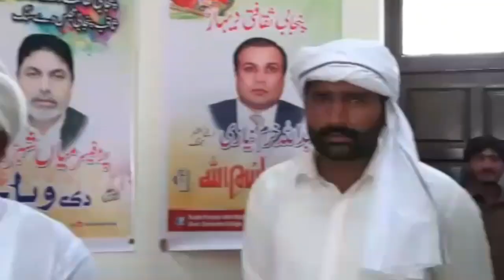punjab culture day | 14 march punjab culture day | culture day 2023 | punjabi culture day 2023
punjab culture day
punjab
punjabi culture day 2023
punjabi culture day
bey daagh chand
punjabi culture
punjab culture videos
punjabi
khojo
punjabi shayari status
new punjabi poetry
cultural day
university of the punjab
new punjabi shayari
punjabi whatsapp status
cultural
punjab culture day 2023
punjabi shayari
punjabi culture day status
14 march punjab culture day
punjab culture
new punjabi status
punjabi status
horse dance at marriage
amazing horse dance
the horse dance
horse dance competition
horse
horse dance video
horse dance
punjabi cultural dress
punjabi dress top cutting
different types of punjabi dresses
lace design suit on punjabi dresses
lace design on punjabi dresses
kids punjabi dress
punjabi dresses design idea
punjabi dress sides